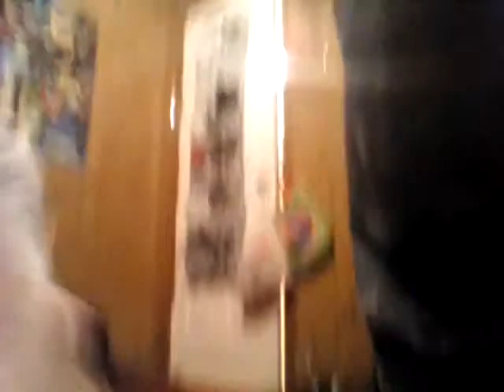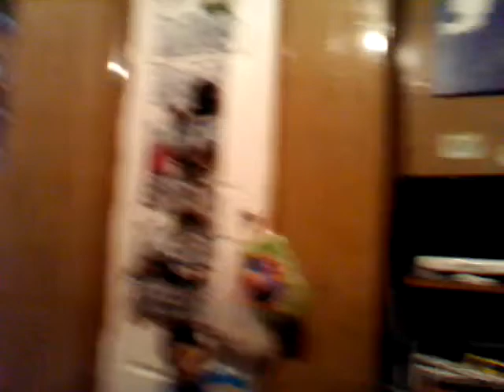Left 4 dead season 2 episode 4